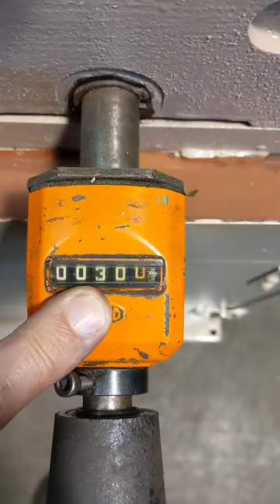FOR SALE LISTING - CLAUSING KALAMAZOO FS350A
FOR SALE LISTING - ID # 491078
CLAUSING KALAMAZOO FS350A | Circular Cold Saws